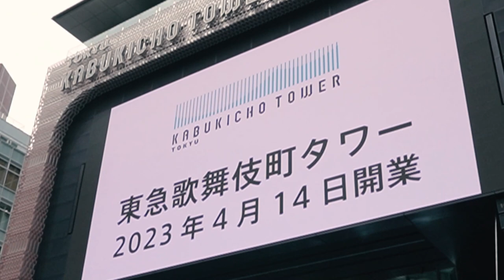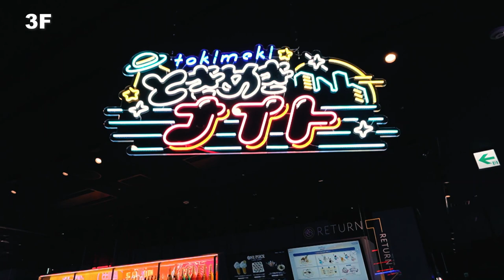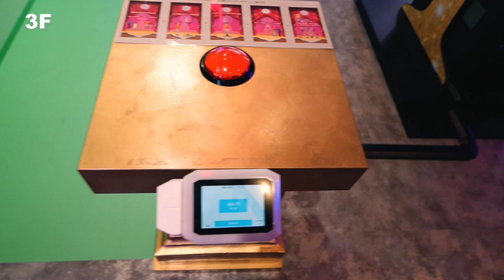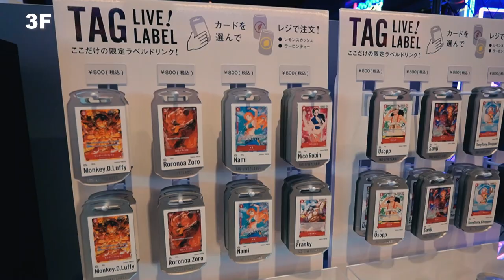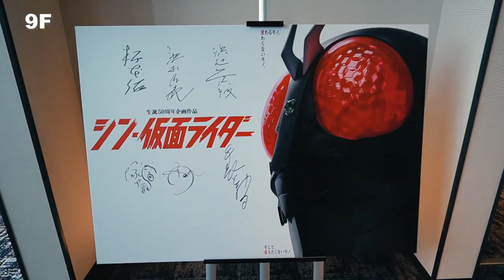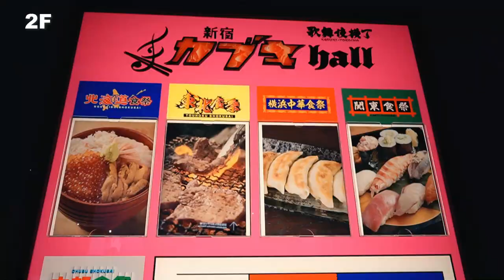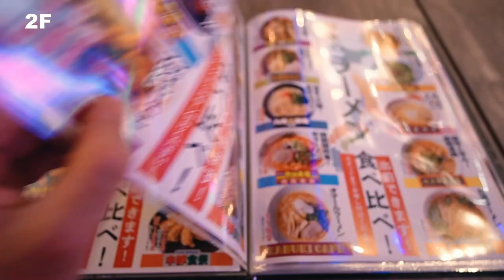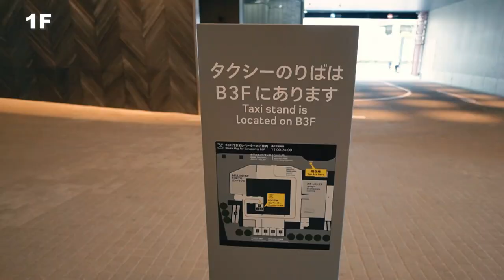【2023年最新】東急歌舞伎町タワーのおすすめグルメ３選【日本最大級のエンタメ施設】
2023年4月14日、新宿に東急歌舞伎町タワーが開業しました。東急歌舞伎町タワーは、高さ225メートル、地上48階建て地下5階の高層複合施設です。劇場、映画館、ホテルのほか、地下にはライブホールが設けられています。

今回は、東急歌舞伎町タワーにあるおすすめグルメ３選をご紹介します。

１つ目は「namco TOKYO」です。こちらは、アミューズメント、フード、イベントなどを融合した空間です。アルコール飲料や、ここだけのフォトジェニックな軽食などが楽しめるカフェバーがあります。特に、1日15食限定のパックマンパフェがおすすめです。

２つ目は「JAM17 DINING」です。こちらは、オープンキッチンのライブ感あふれる空間で五感を刺激する、GROOVE感満載のダイニングです。

３つ目は「新宿カブキhall～歌舞伎町横丁」です。こちらは、歌舞伎町の次世代エンターテインメントフードホールです。「祭り」をテーマとして、食と音楽と映像が融合したフードホールが展開されています。

以上が、東急歌舞伎町タワーにあるおすすめグルメ３選のご紹介でした。ぜひ、足を運んでみてくださいね！

本チャンネルでは、旅行やグルメ、イベントなど、様々な情報を発信しています。

【2023年最新】東京ミッドタウン八重洲がグランドオープン！おすすめグルメ３選
羽田空港に新エリアが誕生！羽田エアポートガーデンのおすすめカフェ＆レストラン３選

※タイトル、説明、および字幕は、自動翻訳のため誤りがある可能性があります。
※私の動画に関する一切の情報は、個人の曖昧な記憶に基づいているため、必ずしも正確とは限りません。
※金額は、時期や条件などにより変動する場合があります。

0:00 イントロ
1:14 3階
5:15 4階
5:33 5階
6:17 9階
6:49 17階
9:25 2階
11:53 1階